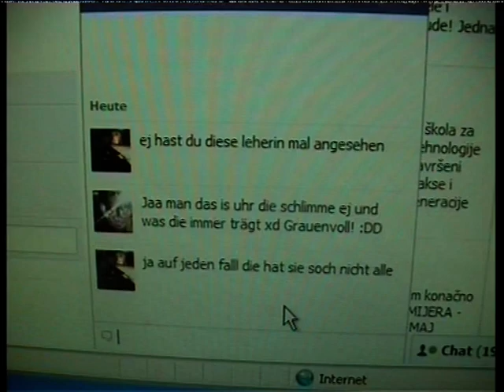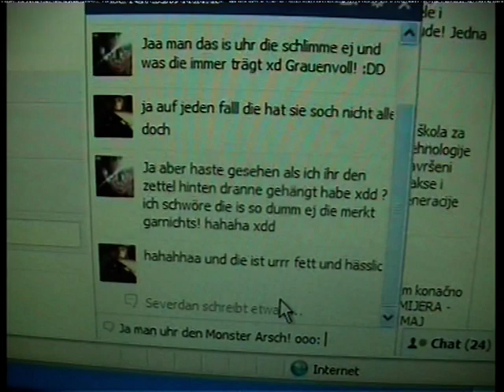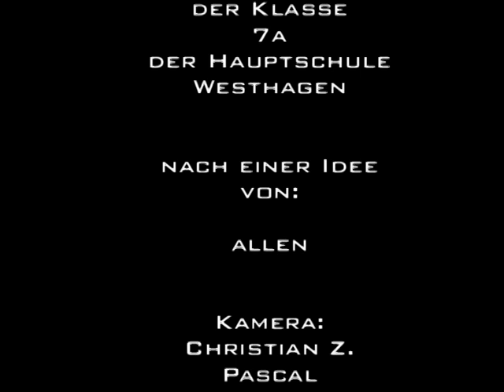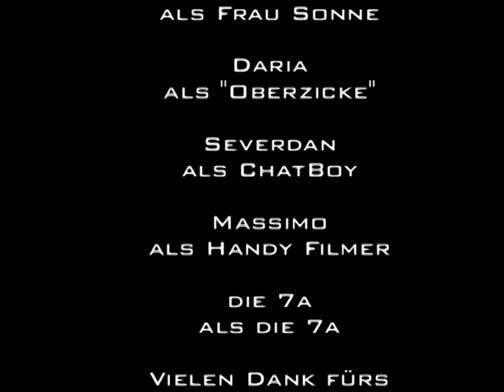War doch nur Spass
Im Rahmen der Wolfsburger Filmklappe 2012 wurde dieser film eingereicht.